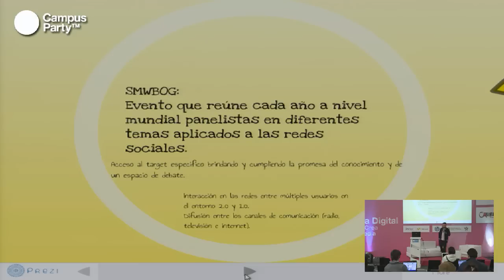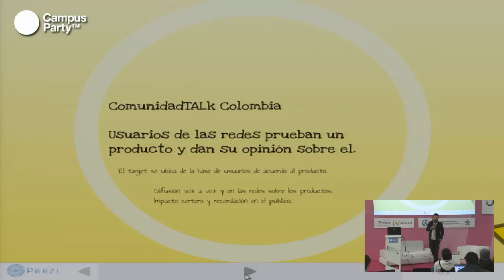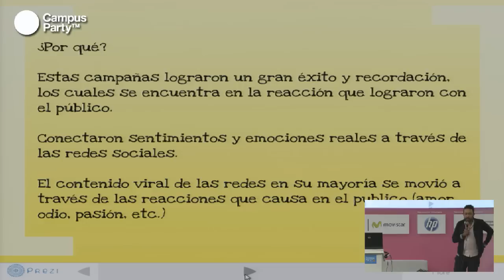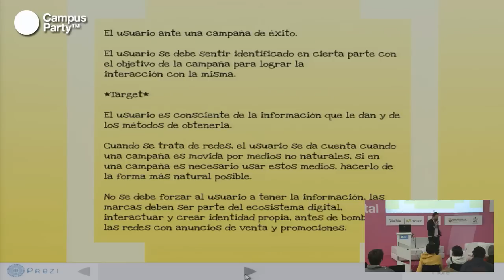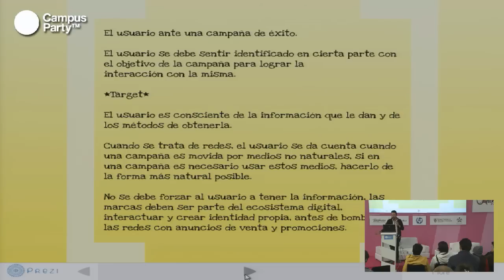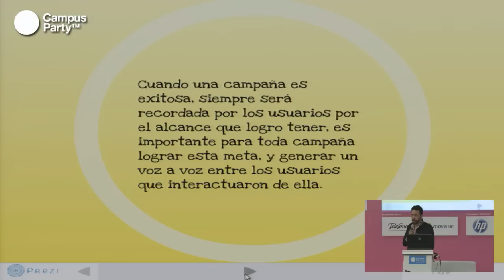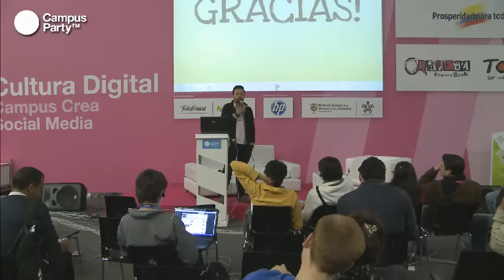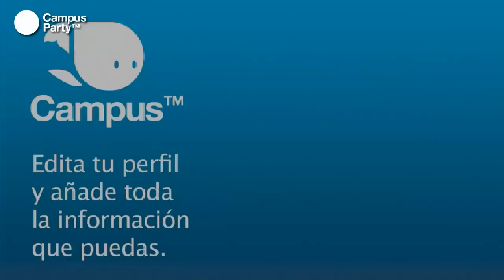CPCO5 - El otro lado del Social Media